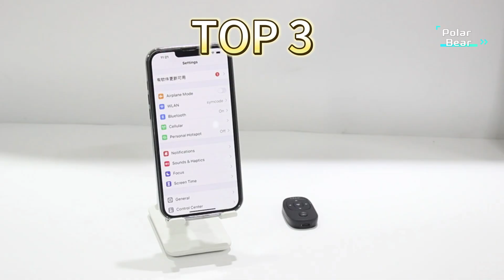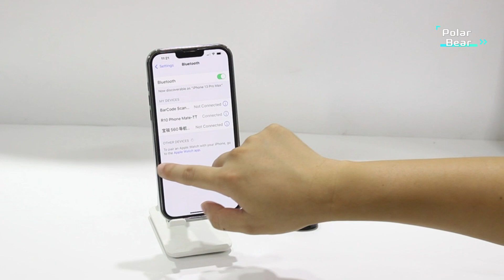TOP 5 Best TikTok Bluetooth Remote Control in 2024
5.Bluetooths Control for Tiktok

4.RF Remote Control Page Turner for Kindle Reading

3.4 in 1 TIKTok Bluetooth Remote Control Page Turner

2.Remote Control for TikTok

1.Remote Control for TikTok